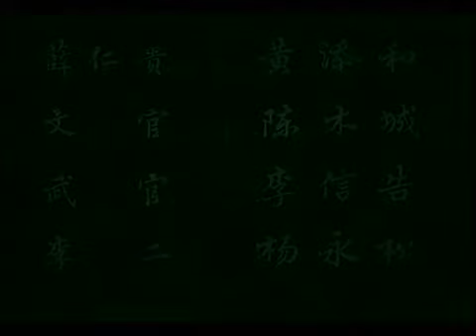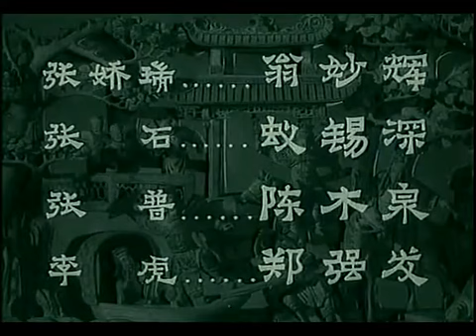《韩江花似锦》1963珠影[戏曲/潮剧]谭友六/王少岩/郑文风/张长城/徐永书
王茂生原是个淳朴、风趣的农民。可是，自从逃荒避税、流落到长安城外以来，夫妻日常就只有忧柴忧米的心境。一天，茂生偶然听到城里新的平辽王府主人就是薛仁贵的消息，不禁喜出望外，忙告诉老婆准备前去祝贺。原来18年前他在故乡汾河湾曾周济过落魄的薛仁贵，两人结为兄弟，情同手足。毛氏担心隔别日久、贵贱悬殊，不便高攀；同时两手空空更不好登门。茂生却认为道贺和叙旧之外并无所求，不妨走走。于是夫妻挖空心...